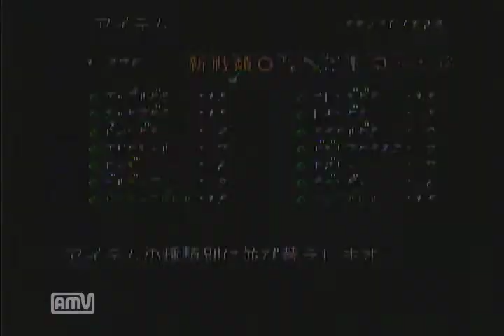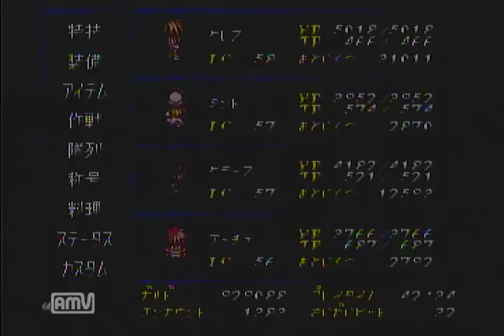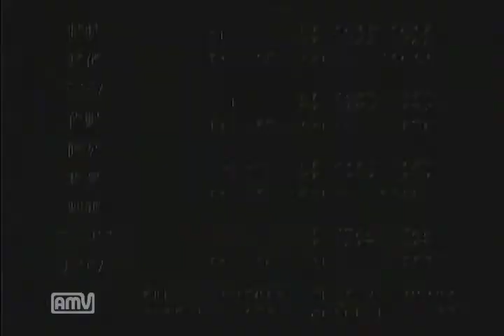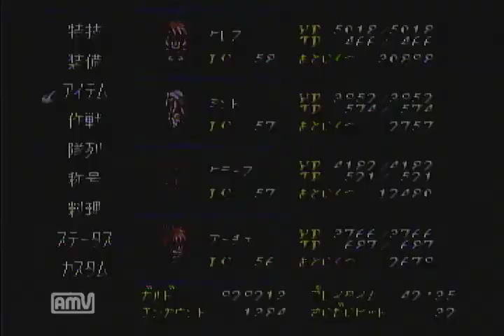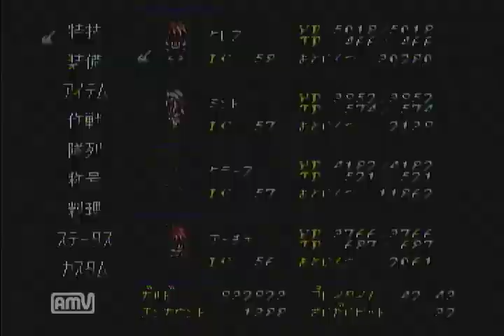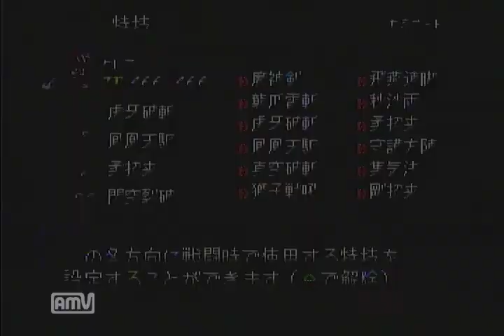#090 【義と愛が世界を救う】 テイルズ オブ ファンタジア 実況プレイ Part090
過去編 超古代都市トール

現代に戻るため、時間転移装置を探しに超古代都市トールにやって来た４人。
今回は超古代都市トールの探索です。
『ファンタジア』難関ステージの１つ「コモンルーム」。
ここでもリアルラックが要求されるとは・・・。
しかも、ここにも呪文書が隠されているので、
回収しないといけないのが厄介なところです・・・。